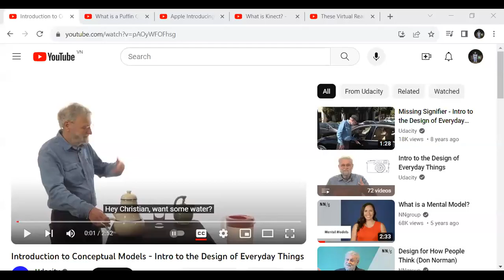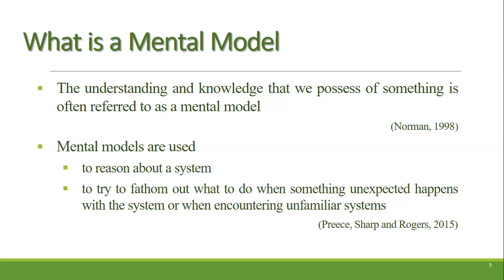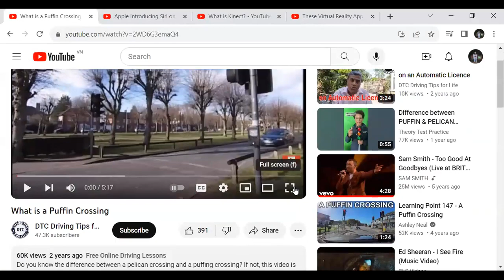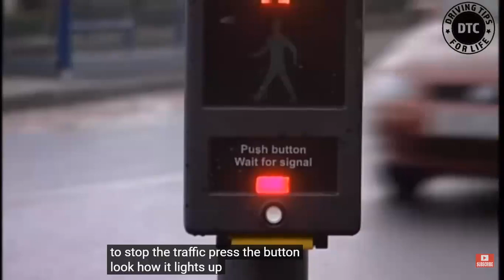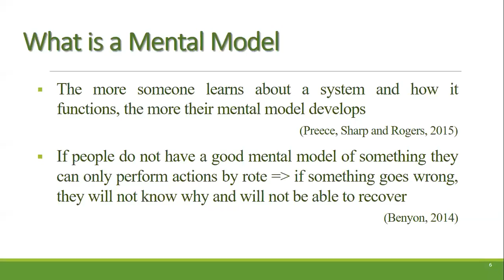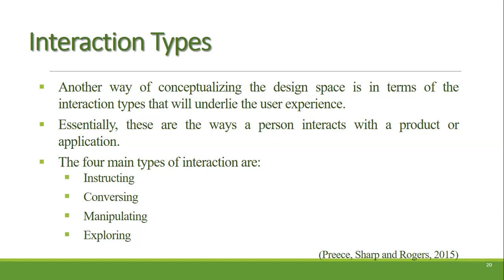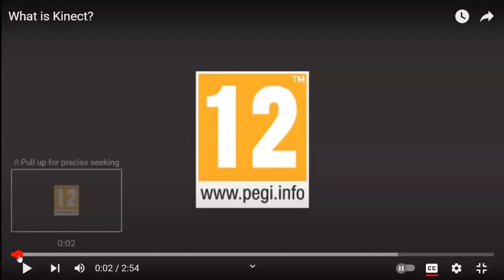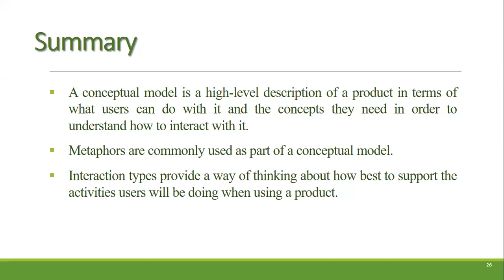Buổi 3 | CT273 | Giao diện người - máy